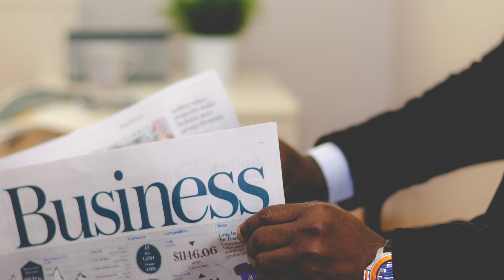Sjef Diederen - Geneet van 't Laeve (Arr. Yves Vroemen ft. Ivo van der Bijl)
Een arrangement van het lied "Geneet van 't Leave" van Sjef Diederen.
Met de stem van Ivo van der Bijl
YVM | 2016, Amsterdam.